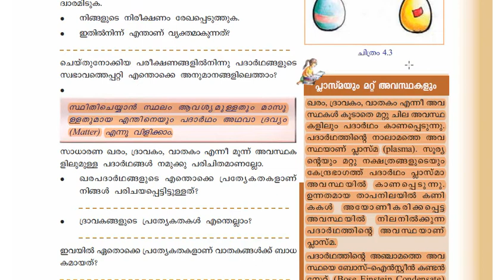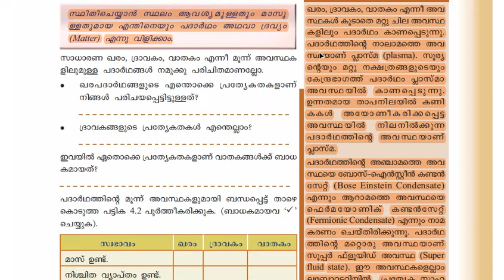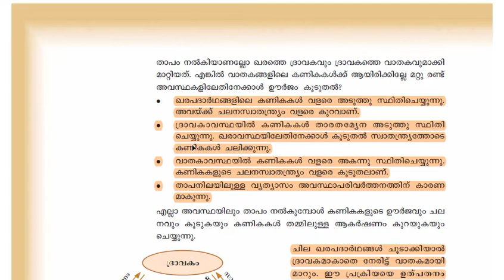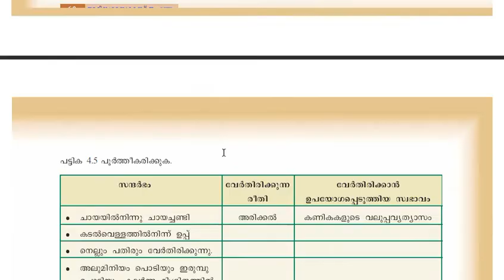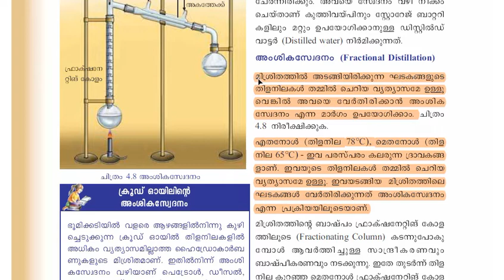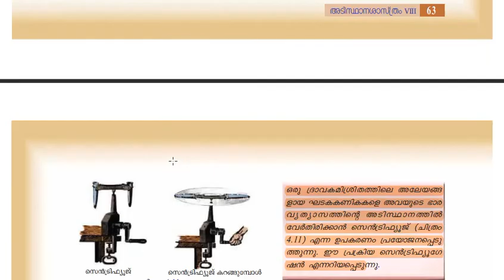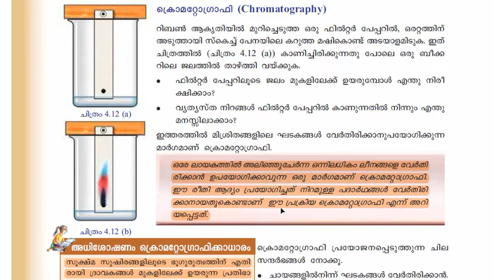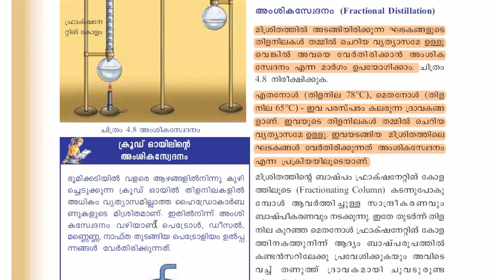SCERT class 8 science| Kerala psc science | 8th std SCERT science chap 4| Ep:59